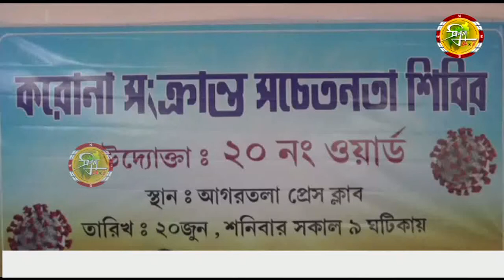করোনা সংক্রমণ সম্পর্কে মানুষকে সচেতন করার লক্ষ্যে আগরতলা প্রেসক্লাবে অনুষ্ঠিত হয় সচেতনতামূলক শিবির।